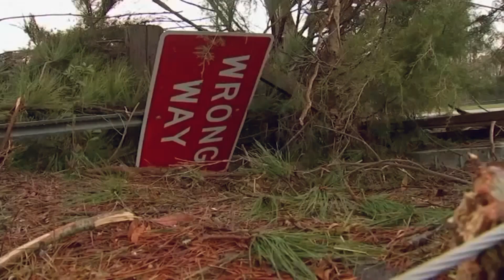North Carolina: At Least 3 Dead, 10 Injured in Tornado in Brunswick County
North Carolina authorities say at least three people are dead and 10 others were injured after a tornado ripped through Brunswick County, leaving a trail of heavy destruction.

Officials say the tornado hit just after midnight Tuesday in southeastern Brunswick County near Grissettown in the Ocean Ridge Plantation Community, destroying homes, downing powerlines and snapping trees in half.

Brunswick County Emergency Management says people were trapped in homes.

Brunswick County Sheriff John Ingram says searches for missing people were underway and will increase during the day.

He's asked people to avoid the area while crews work to clear the streets and search for victims.